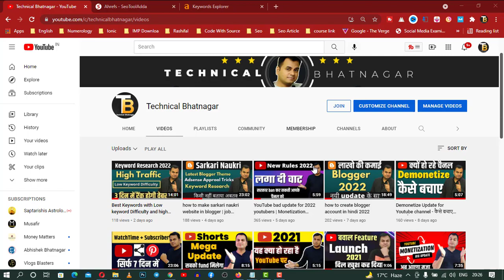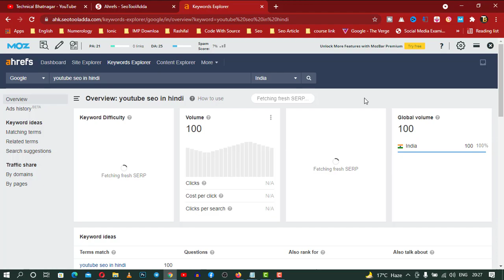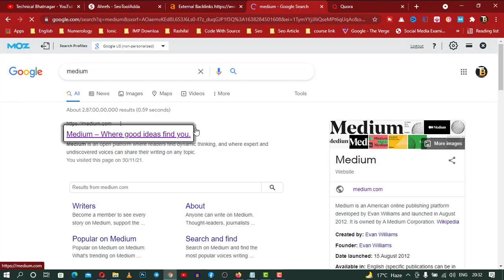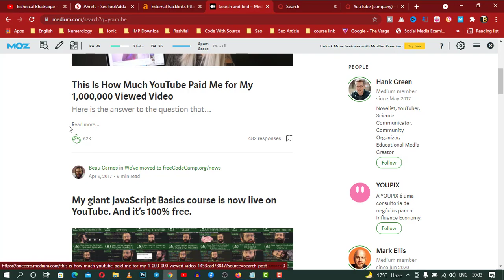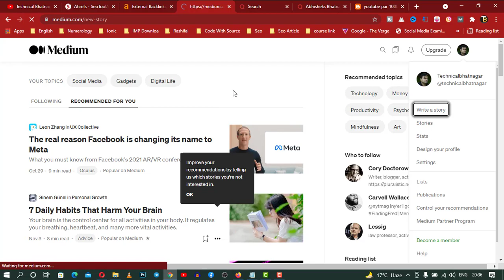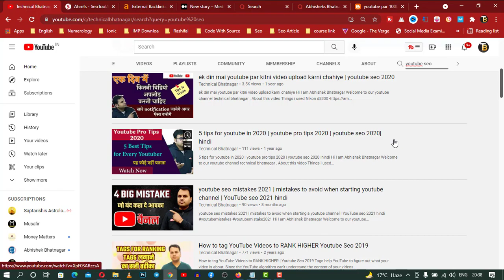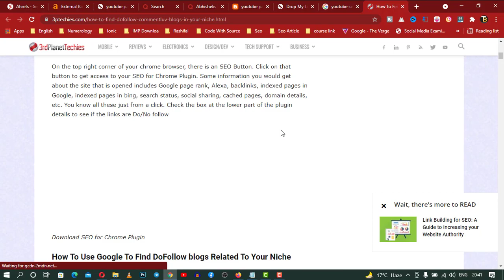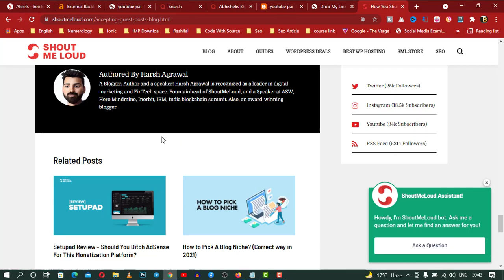How to create Backlinks 2022 | Blogger |WordPress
Backlinks (also known as “inbound links”, “incoming links” or “one way links”) are links from one website to a page on another website. Google and other major search engines consider backlinks “votes” for a specific page. Pages with a high number of backlinks tend to have high organic search engine rankings.
1-how to create backlinks
2-wordpress k liye backlinks kaise banaye
3-Blogger k liye backlinks kaise banaye